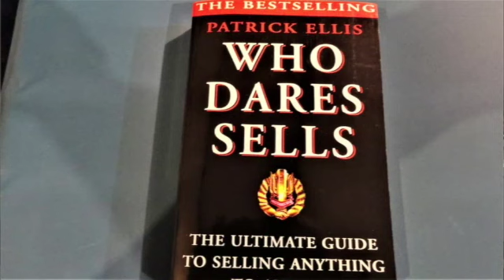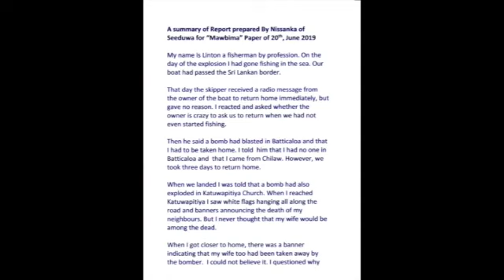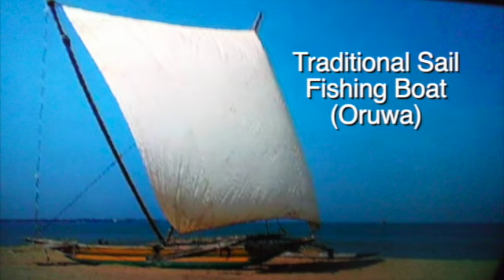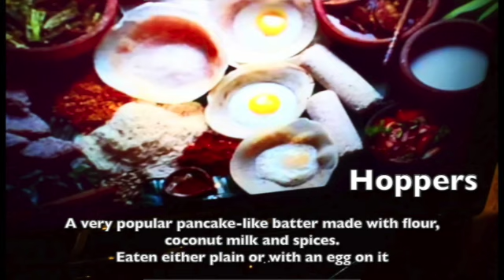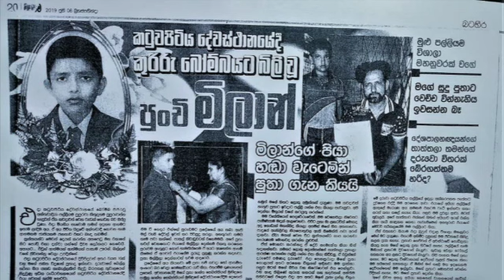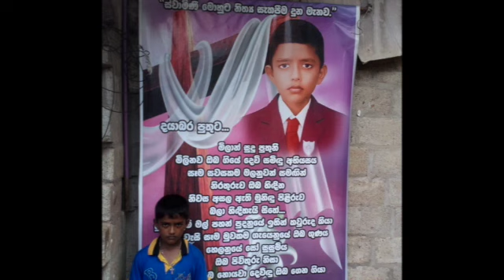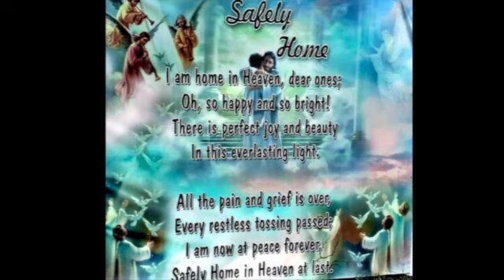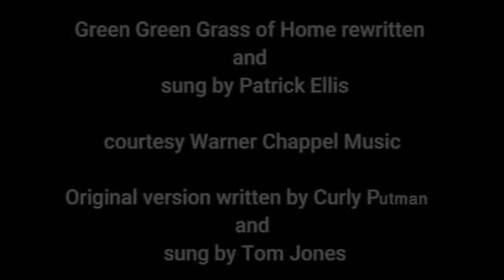Patrick Ellis - Sri Lankan Charity Video 2020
This video is about Patrick Charity 2020